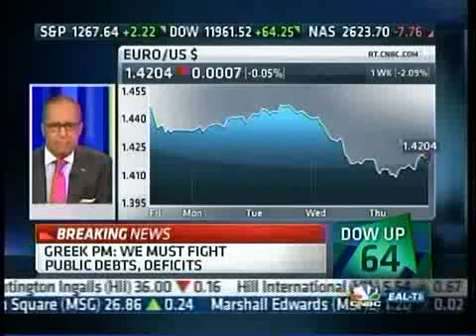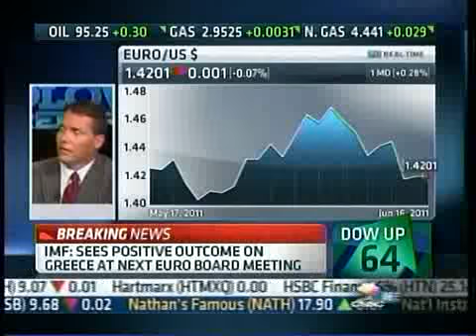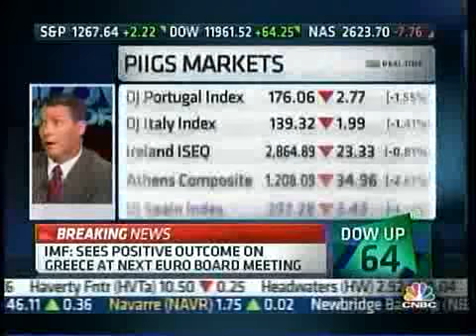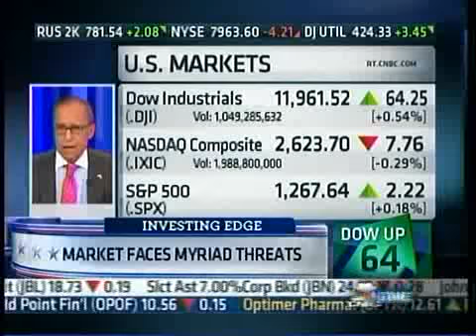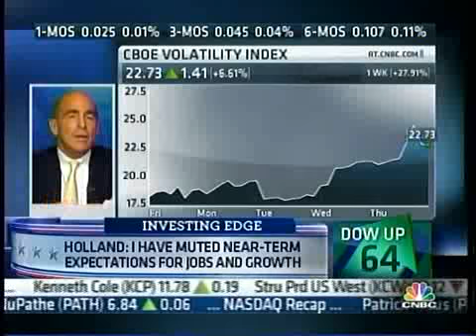The Kudlow Report - 06.16.11